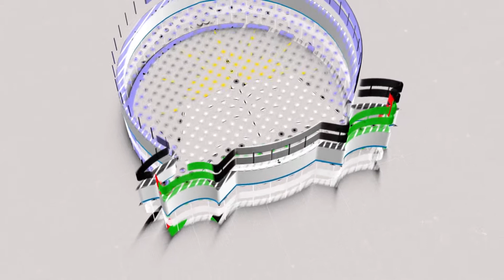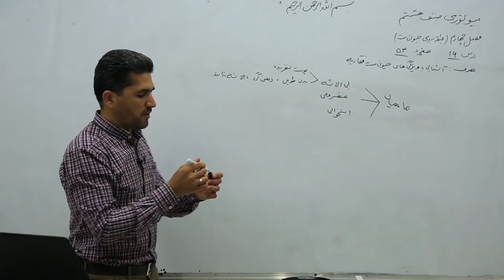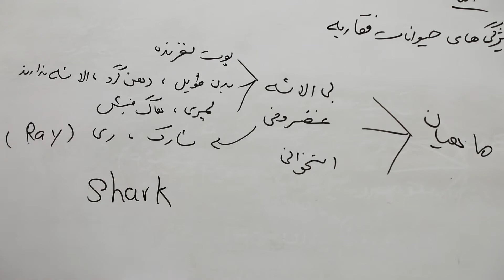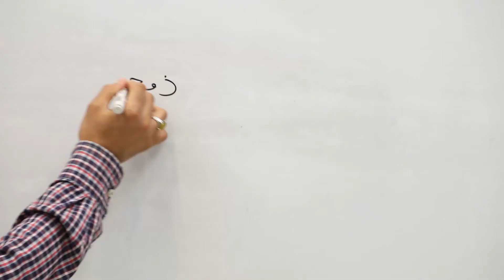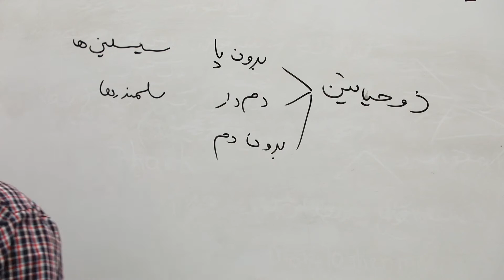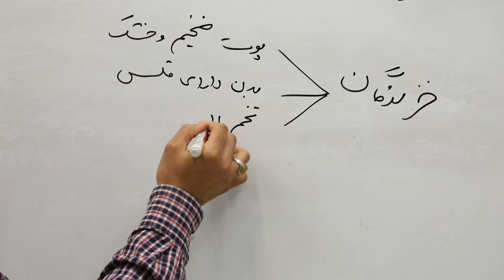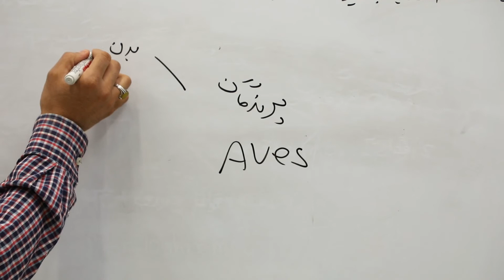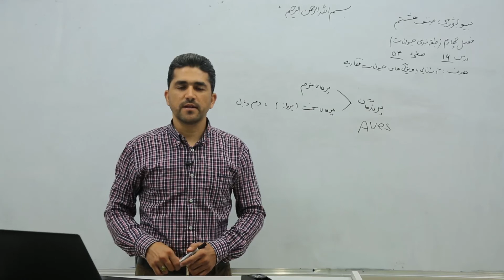صنف هشتم - مضمون بیولوژی - درس شانزدهم - موضوع (آشنایی با ویژگی های حیوانات فقاریه)